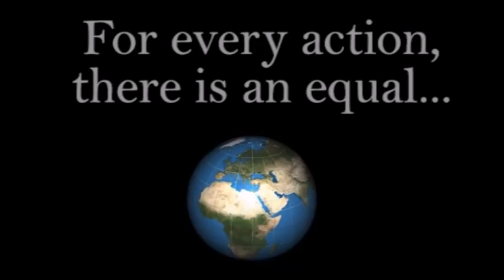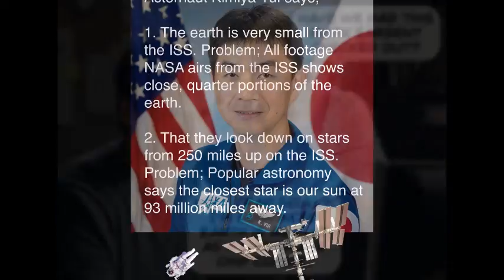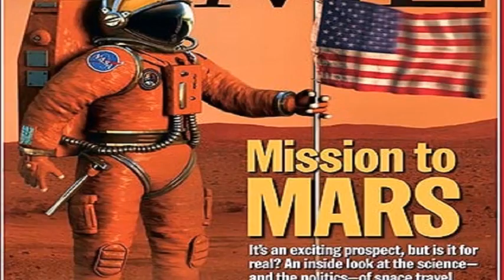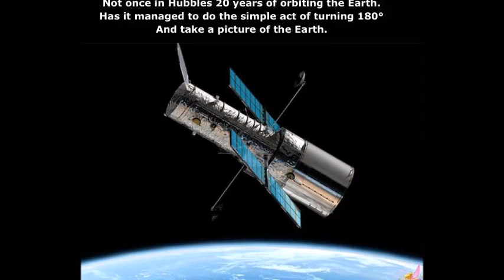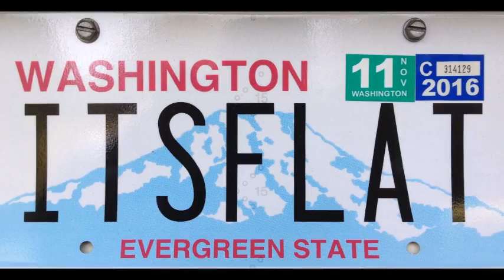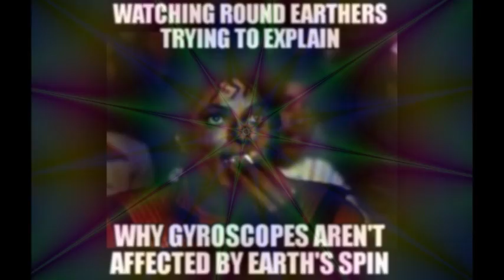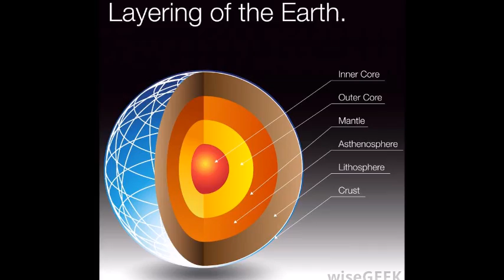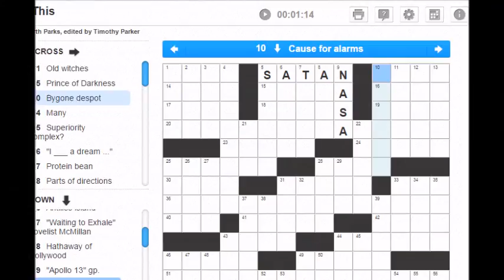Flat Earth Q&A Emails 12 - Mark Sargent ✅